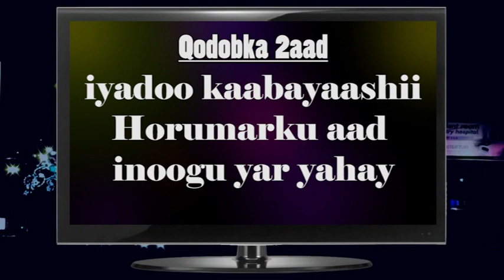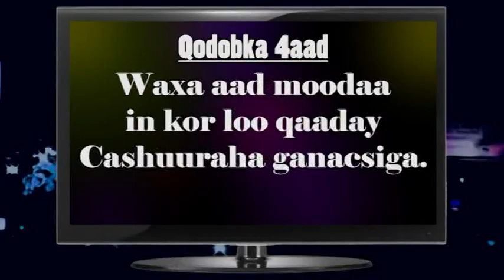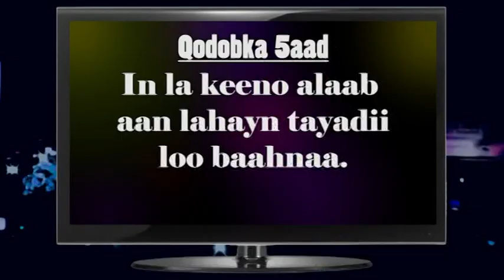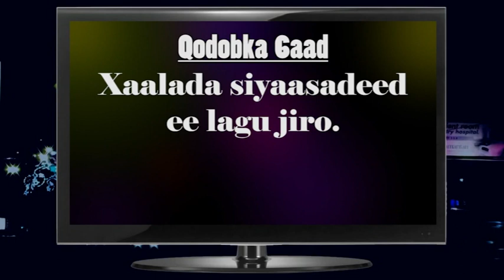MAXAA HOR TAAGAN HORUMARKA GANACSATADA YAR YAR & KUWA DHEXE EE SOMALILAND???